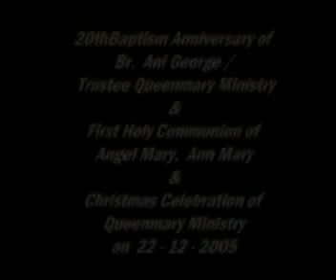20th Baptism Anniversary of Br Ani George and First Holy Communion of Angel Mary, Ann Mary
20th Baptism Anniversary of Br Ani George and First Holy Communion of Angel Mary, Ann Mary and  Christmas Celebration Of Queenmary Ministry on 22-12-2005